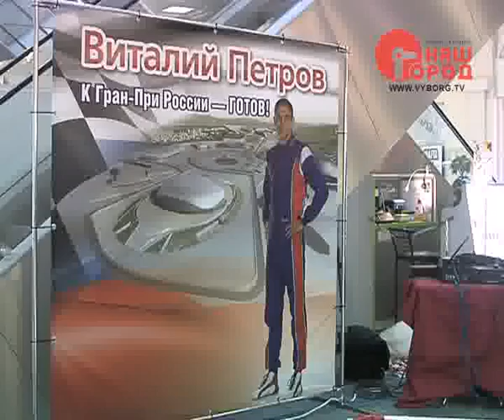Акция фан-клуба Виталия Петрова прошла в Санкт-Петербурге